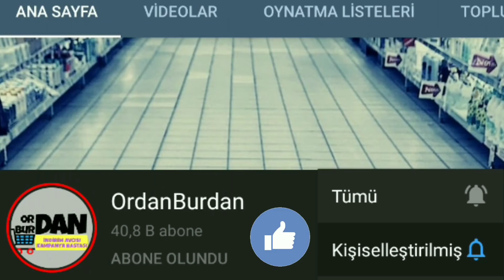BİM 17 NİSAN 2020 | TEK TEK SUNUM | BİM İNDİRİMLERİ | BİM KAMPANYA | MUTFAK | ÇEYİZ | {Bim Aktüel}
Bim 17 Nisan 2020 Cuma kataloğu tek tek sunum farkıyla sizlerle. Bim indirimleri ağırlıklı olarak kampanya fırsatı mutfak, çeyiz ve elektronik ürünler ile geçerli. Özellikle Hisar Optima serisine ait çatal kaşık bıçak takımı, hisar tencere seti, Rakle bardak takımı ön planda. Kumtel ankastre set ve fırın da dikkat çekiyor. Elektronik ürünlerde ise Sony full hd televizyon,Corby Smart Drone Zoom Pro ve Samsung Galaxy A70 gözdelerden. Bim aktüel ürünler 10 Nisan 2020 günü de dolu dolu. Bim bu cuma neler var bu hafta ürünleri merak edenler ORdan Burdan kanalımızı ziyaret edebilir. 17 Nisan 2020 Bim kataloğu için detaylı anlatım sunumu da yayınlanacak. Bizi izlemeye devam edin. Bu arada Korona Virüs sebebiyle biz de Evde Kal diyoruz.

17 Nisan 2020 Cuma Bim Aktüel Ürünler Tam Listesi Burada :
Hisar Optima Miami 24 Parça Çatal Kaşık Bıçak Seti 169 TL
Hisar Çelik Çaydanlık 109 TL
Rakle Yaldızlı Şerbet Seti 69,90 TL
6'lı Cam Çay Kaşığı 3,95 TL
Çok Amaçlı Mutfak Makası 9,95 TL
Hisar Optima Granit Efektli Tencere Seti 199 TL
Hisar Optima Tekli Çelik Servis Ürünleri 14,90 TL
Lav Fiesta Sunum Bardağı 3'lü 12,90 TL
Rakle Yaldızlı Su Bardağı 49,90 TL
Berlin 3,5 Litre + 7 Litre İkili Düdüklü Tencere Seti 109 TL
Lava Döküm Tencere 22 cm 139 TL
Lava Döküm Sahan 20 cm 44,90 TL
Kumtel Cam Ankastre Set 1.099 TL
Kumtel 32 Litre Mini Fırın 159 TL
Rakle Yaldızlı Meşrubat Bardağı 6'lı 49,90 TL
Rakle Yaldızlı Çay Seti 12 Parça 59,90 TL
İşlemeli Çeyiz Sandığı 69,90 TL
İşlemeli Aksesuar Sandığı 29,90 TL
Gondol Havluluk 29,90 TL
Heifer Dik Durabilen Süpürge 149 TL
Lüks Yorgan Çift Kişilik 169 TL
Lüks Yastık 59,90 TL
Aynalı Lüks Çerçeve 24,90 TL
Soley Güpürlü-İncili Çift Kişilik Nevresim Takımı 149 TL
Soley Çift Kişilik Pike Seti 89,90 TL
Fakir Buharlı Ütü 169 TL
Güral Porselen 57 Parça Yemek Takımı 999 TL
Hisar Optima 6 Parça Çelik Tencere Seti 239 TL
Jakarlı Kadife Banyo Havlusu 19,90 TL
Jakarlı Kadife Yüz Havlusu 9,95 TL
Bamboo Lüks Banyo Takımı 2'li 49,90 TL
Kutulu Nakışlı Peçete 3'lü 12,90 TL
Güpürlü Baskılı Masa Örtüsü 29,90 TL
Gecelik Seti Kadın 26,90 TL
Güpürlü Viscon Gecelik Kadın 29,90 TL
Comfort Family Viscon Pijama Takımı Kadın 39,90 TL
İnci Askı 5'li 7,95 TL
Siyah Kadife Askı 5'li 19,90 TL
Simli Ayakkabı Kız Çocuk 15,90 TL
Desenli Keten Ayakkabı Kadın 15,90 TL
Esem Comfort Taşlı Terlik Kadın 34,90 TL
Sony 50" Full HD Smart Uydu Alıcılı Televizyon 2.999 TL
Samsung Galaxy A70 Cep Telefonu 2.599 TL
Corby Smart Drone Zoom Pro CX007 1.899 TL
HP HDMI Kablo 29,90 TL
Camp 16 Jant Bisiklet 259 TL
Philips 10.000 mAh Taşınabilir Şarj Aleti 75 TL
Polo Smart Akıllı Saat 59,90 TL
Hometech 8mB Tablet PC Alfa 399 TL
Mobil Gaming Kulaklık 39,90 TL
PubG Joystick Basic 14,90 TL
PubG Joystick Powerbank & Fanlı 29,90 TL
Martı Çocuk Hikaye Kitabı Çeşitleri 2,50 TL
Oyuncak Temizlik Seti 14,50 TL
Free SoundKaraoke Mikrofon ve Işık Küresi 69,90 TL
PilsanHalka Atma Oyunu 18,50 TL
Eğitici Oyun Kartları 7,95 TL
Çocuk Lisanslı Kot Görünümlü Tayt 13,90 TL
Kız Çocuk Tayt T-Shirt Takım 19,90 TL
Casual Trend Ayakkabı Erkek 34,90 TL
Çocuk Işıklı Spor Ayakkabı 27,50 TL
Çocuk Lisanslı Külotlu Çorap 7,95 TL
Kız Çocuk Aksesuarlı Taç 3,95 TL